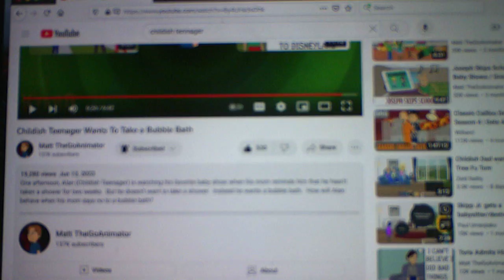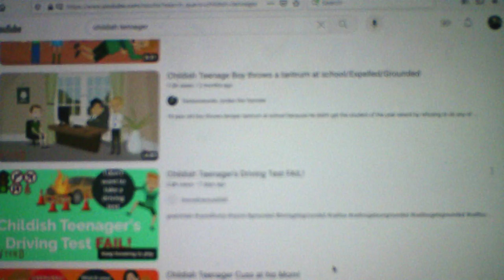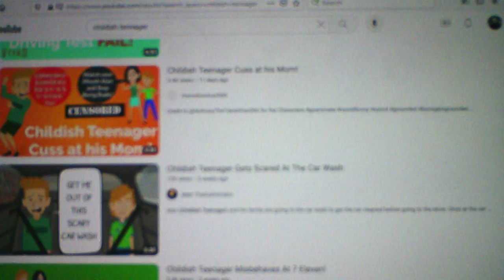Childish Teenager Commentary/Reaction Videos Part 2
Too funny LOL